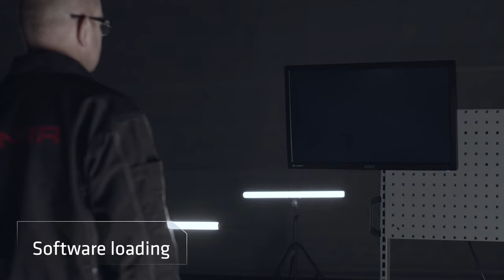Bed of nails PCB test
Binar Solutions specialiserar sig på att utveckla skräddarsydd testutrustning och EOL-system för att optimera produktionsflöden. Vi erbjuder lösningar som anpassas till varje unikt produktionsproblem, inklusive design och implementering av specialanpassade verktyg.

Custom made Bed of Nails fixture
Control of circuit boards
Software loading